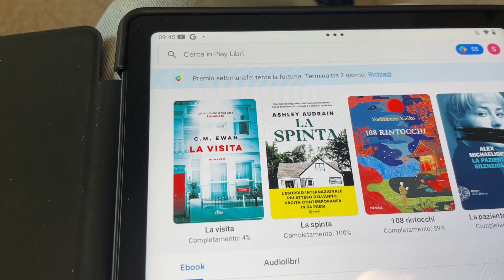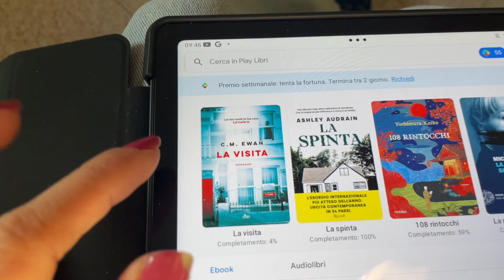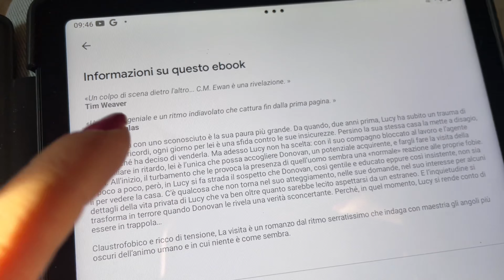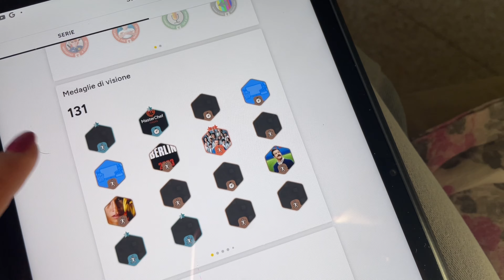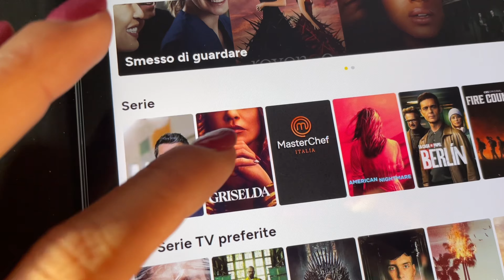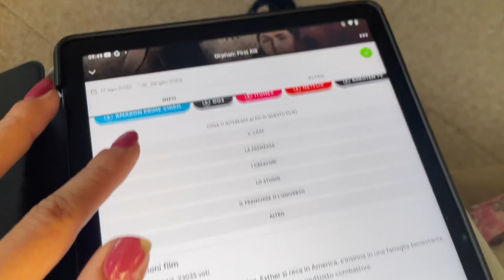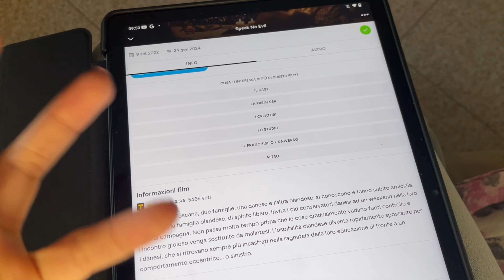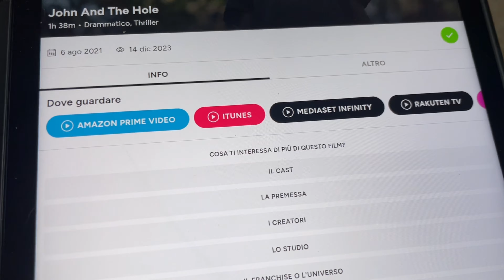VLOG | LIBRI, SERIE TV, PASSEGGIATA AL MARE